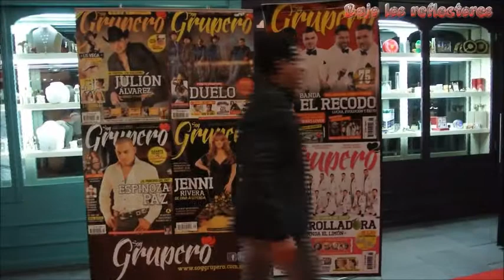EVENTO SOY GRUPERO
Lanzamiento de la Revista Soy Grupero en Monterrey, alfombra roja con grandes representantes de la música grupera, entrevistas y showcase.